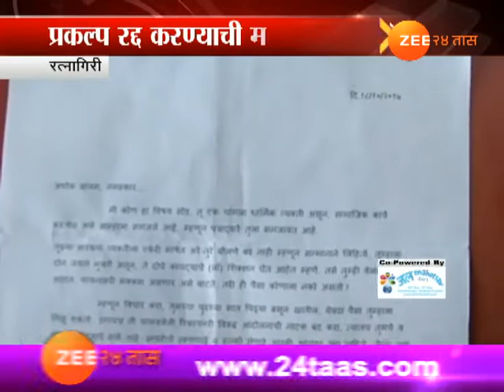रत्नागिरी । नाणार प्रकल्पाला शेतक-यांचा विरोध तीव्र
Ratnagiri Villegers Oppose To Nanar Green Refinary Project